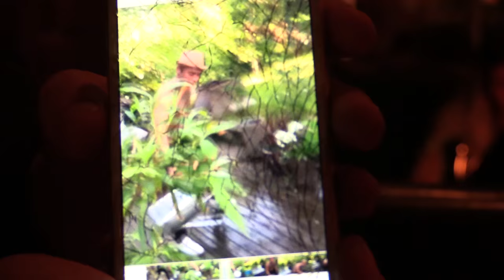JASMINE GUSTAFSSON & ADRIAN MONTIN bargigar på Bryggeriet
Kändis TV fick följa med vår nya härliga reporter Jasmine Gustafsson och Adrian Montin från Paradise Hotel 2015 när de gör ett bargig på Bryggeriet i Göteborg.
Kvällen inleds på restaurang Cicero innan det heta paret åker vidare med spårvagnen mot Bryggeriet. Där är publiken på topp och vi följer Jasse och Adrian när de minglar, dansar, blandar drinkar och dricker.
De tar även med Kändis TV:s kamera in i köket där de visar hur det verkligen ser ut bakom kulisserna.
Efter Bryggeriet väntar nattklubben Excet där Adrians kompis Oscar står i DJ båset och spelar House.
Det här vill du inte missa!

Skvaller- och veckopressen skriver artiklar OM våra kändisar. Vi skippar skvallret och producerar filmer TILLSAMMANS MED våra kändisar.

Nya exklusiva klipp och röda mattan-vimmel laddas upp varje vardag.

Då missar du inget och vi tipsar vi dig när vi har nya klipp på vår kanal.

Häng med oss in bakom kulisserna i kändisvärlden.
Mycket nöje!